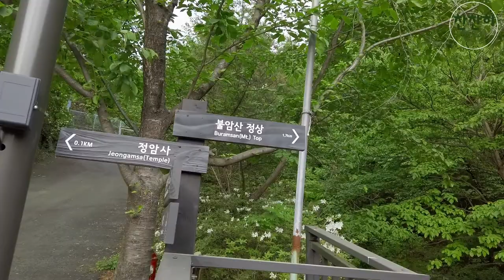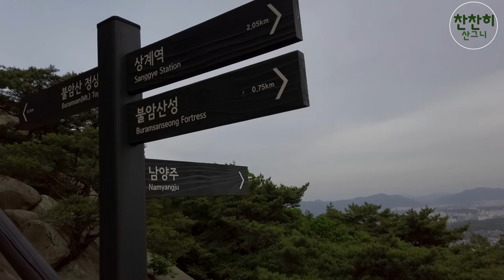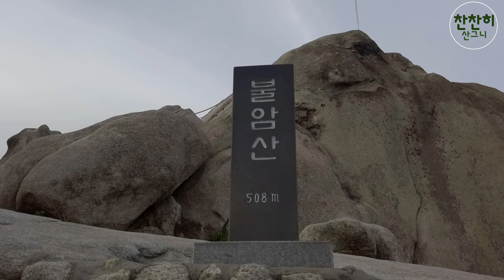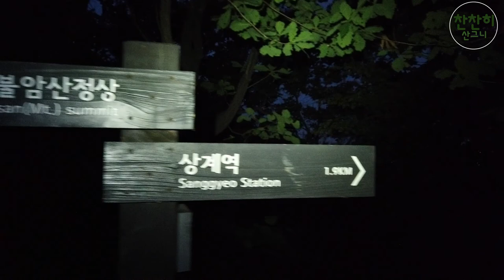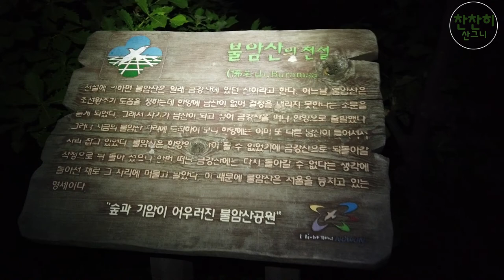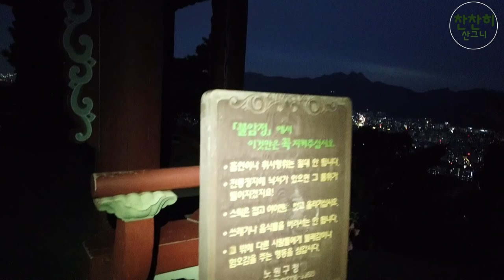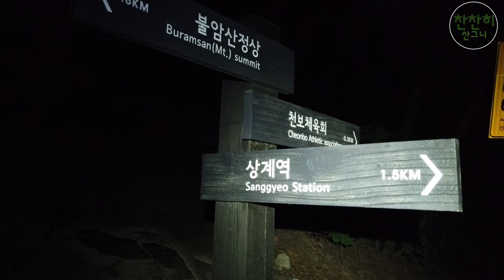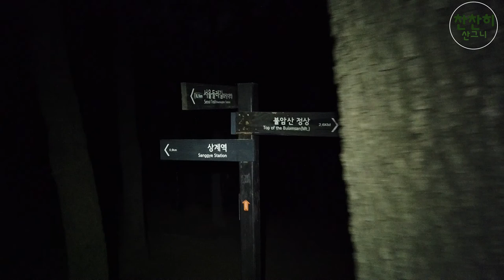불암산 야등 갈래? 서울 도심 속 세번째 야경 맛집 퇴근후 불암산행 으로 운동겸 일몰!! 서울야경!! 보며 힐링하러 야간등산 가자! 산멍 등멍(라면 먹고 갈래?)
세번째 영상 불암산 일몰산행 야간등산 영상입니다.
등산코스는 상계역 - 5등산로 - 용마산 정상 - 4등산로
- 상계역  하산하였습니다.
시간은 1시간30분 ~ 2시간 생각하시면 좋을듯 합니다!
라면에 커피한잔 하고 내려왔어요 ~
불암산은 코스도 정말 재미있고 정상에 오르면 시야가
확 트여있어서  제가 정말 좋아하는 산입니다!